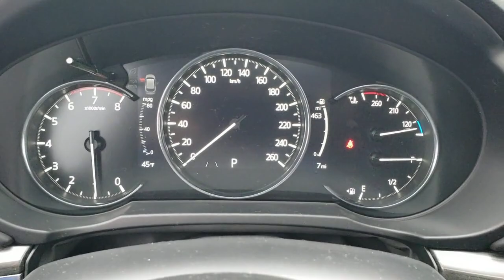2023 Mazda CX-5 Libertyville, Glenview Crystal Lake, Arlington Heights, Vernon Hills, IL 23900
Rhodium White Metallic New 2023 Mazda CX-5 2.5 S Premium Package AWD available near me in Libertyville, Illinois at Napleton Mazda Libertyville. Servicing the Glenview, Vernon Hills, Crystal Lake, Arlington Heights, IL area.
2023 Mazda CX-5 2.5 S Premium Package AWD - Stock#: 23900

Sunroof Heated Leather Seats ROOF RACK SIDE RAILS Alloy Wheels All Wheel Drive Power Liftgate. FUEL EFFICIENT 30 MPG Hwy/24 MPG City! CX-5 2.5 S Premium Package trim Rhodium White Metallic exterior and Black interior. KEY FEATURES INCLUDE: Leather Seats Sunroof All Wheel Drive Power Liftgate Heated Driver Seat. Mazda CX-5 2.5 S Premium Package with Rhodium White Metallic exterior and Black interior features a 4 Cylinder Engine with 187 HP at 6000 RPM*. OPTION PACKAGES: ROOF RACK SIDE RAILS. BUY FROM AN AWARD WINNING DEALER: Welcome to the Napleton Mazda of Libertyville website! Our Mazda dealership in Libertyville IL is proud to be so many Illinois Mazda fans go-to location for all their automotive sales and service needs. Whether youre searching for a new Mazda SUV used Mazda sedan or any other vehicle our experts are standing by to provide all the assistance you require. Were happy to serve drivers from Libertyville Gurnee Northbrook and beyond and we cant wait to meet you and help you find the Mazda m Horsepower calculations based on trim engine configuration. Fuel economy calculations based on original manufacturer data for trim engine configuration. Please confirm the accuracy of the included equipment by calling us prior to purchase.